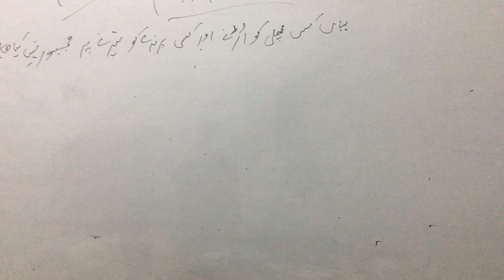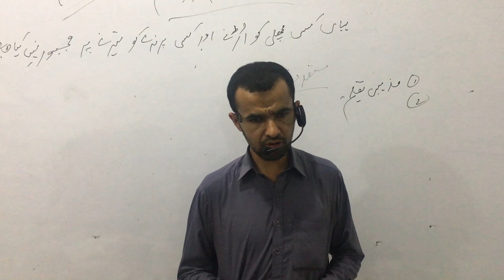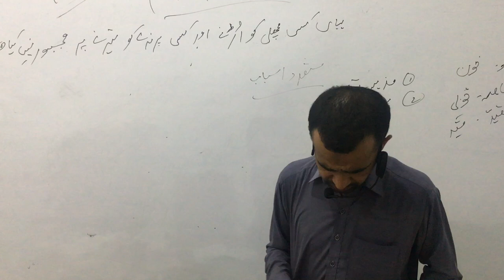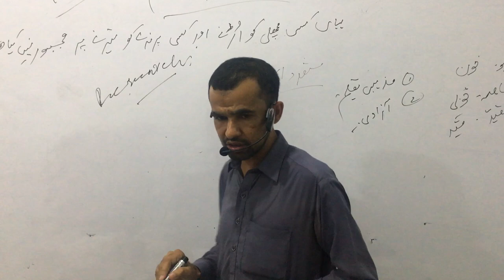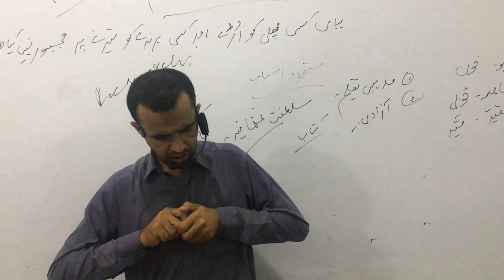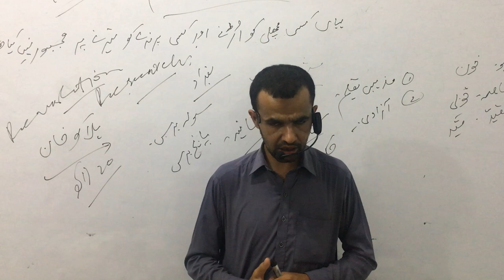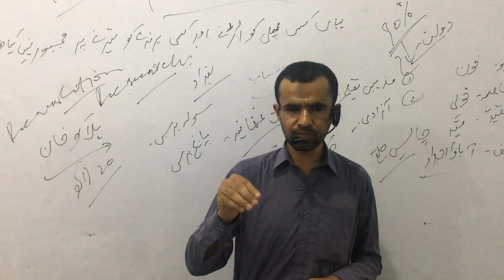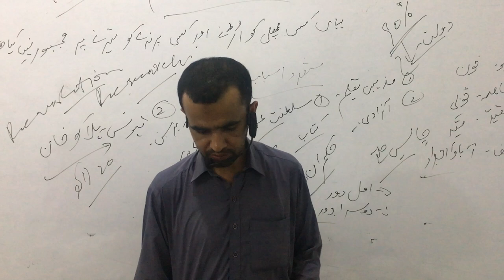Urdu Lecture 04 FscII(Musalmanu ka qadeem tarzi Tahleem)